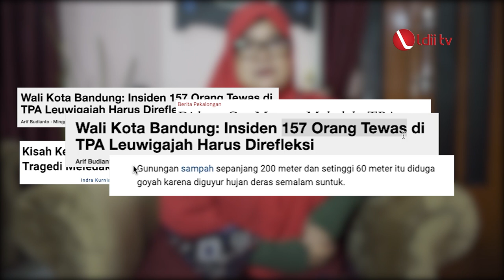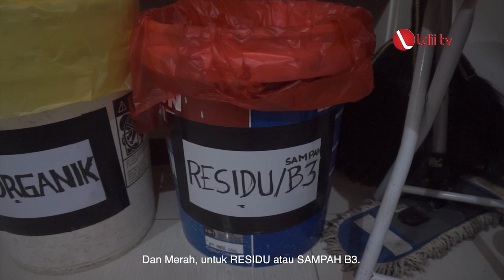LDII TV: INI CARA MUDAH PILAH SAMPAH DARI RUMAH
Memperingati World Cleanup Day, Departemen Litbang, IPTEK, Sumber Daya Alam dan Lingkungan (LISDAL) DPP LDII mengadakan aksi pilah sampah melalui Gerakan World Cleanup Day Indonesia 2021 bersama warga LDII pada Minggu (19/9).

Persoalan sampah bukan hanya menjadi tanggung jawab pemerintah, karena sampah itu berawal dari kita masyarakat dan kita yang berada di ujung itu harus melakukan pemilahan secara bijak. Maka, LDII mengkampanyekan pilah sampah dari rumah. Ibu Erni Suhaerni anggota Departemen Lisdal DPP LDII memberikan contoh yang muda cara memilah sampah dari rumah.

Facebook : Lembaga Dakwah Islam Indonesia